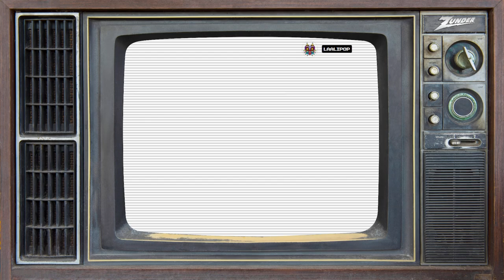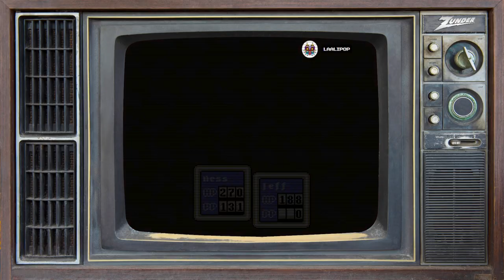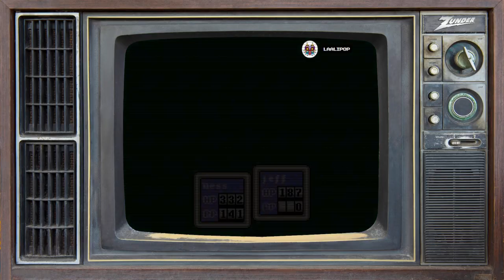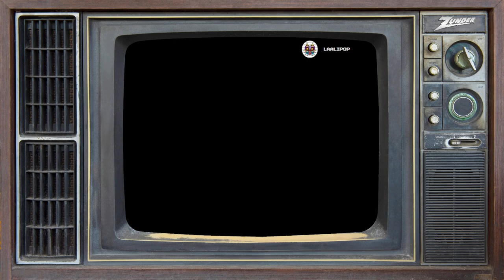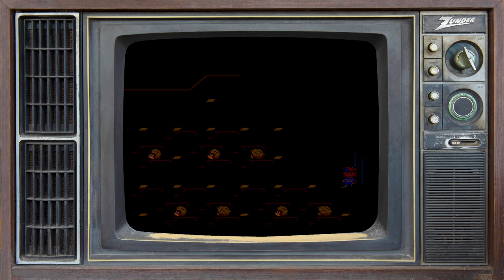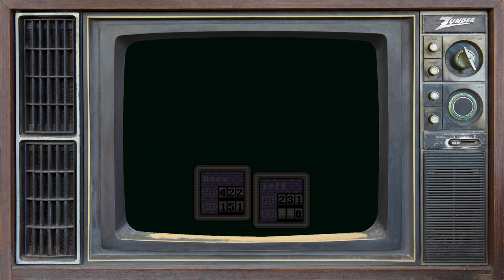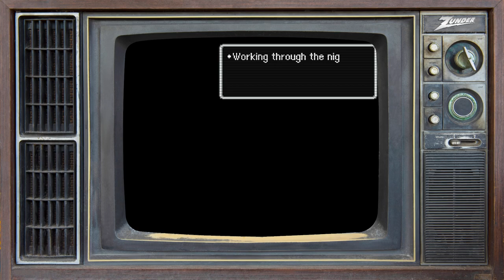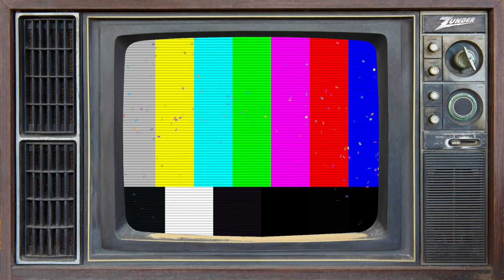zunderstream Show Archive - 2023-01-16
🎬: "I love the smell of commerce in the evening | !backseat !discord !merch zunderstream"